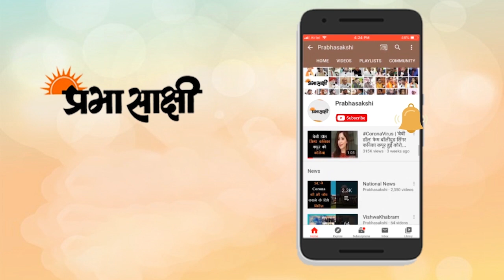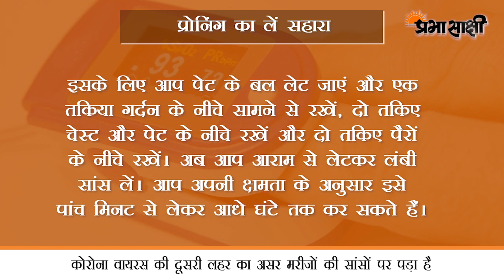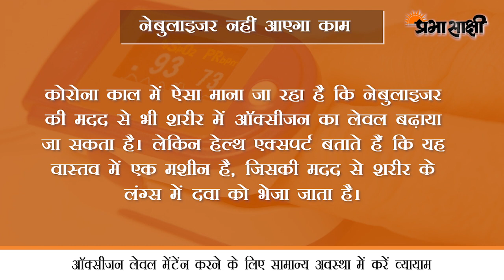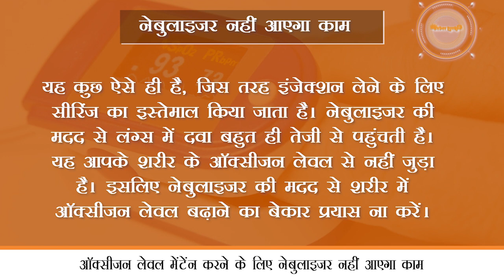FitHaiToHitHai | ऑक्सीजन लेवल कैसे बढ़ायें | How to improve Oxygen Level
कोरोना वायरस की दूसरी लहर का सबसे गहरा और विपरीत असर मरीजों की सांसों पर पड़ा है। पूरे देश में कोरोना मरीजों के शरीर में ऑक्सीजन की कमी देखी जा रही है, जिसके कारण ना केवल ऑक्सीजन सिलेंडर की कमी हो रही है, बल्कि बहुत से लोगों को अपनी जान से भी हाथ धोना पड़ रहा है। हालांकि, ऑक्सीजन सैचुरेशन लेवल के थोड़ा कम होने पर पैनिक होने की जरूरत नहीं होती है। इस स्थिति में अगर मरीज चाहे तो खुद घर पर भी कुछ तरीकों को अपनाकर अपने ऑक्सीजन लेवल को मेंटेंन कर सकते हैं−